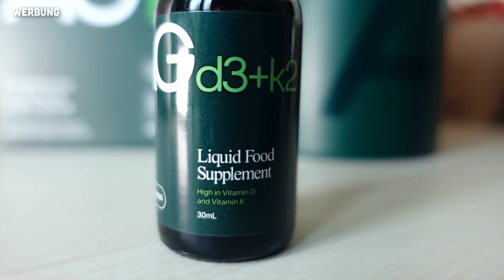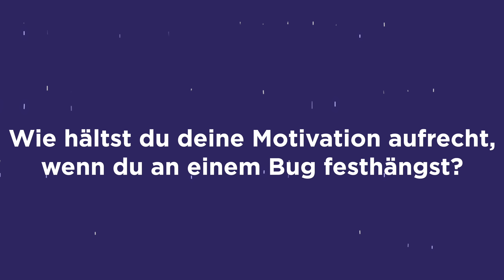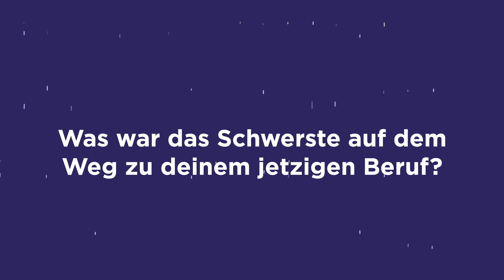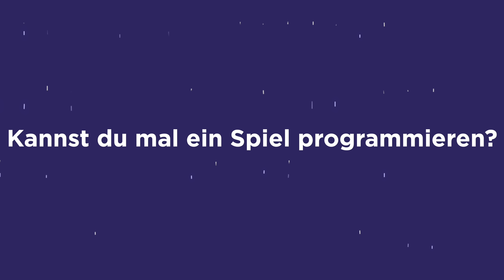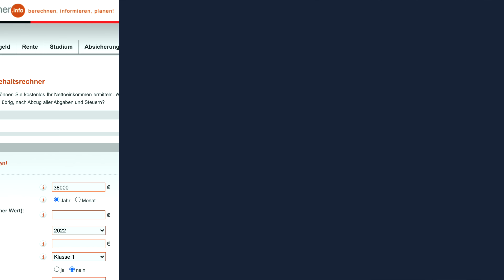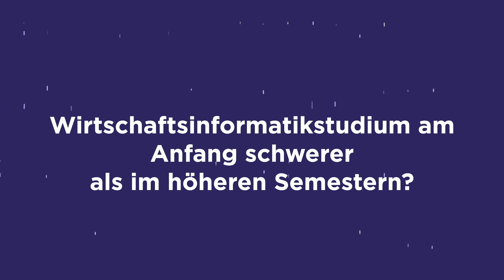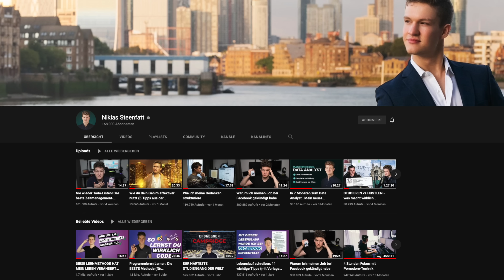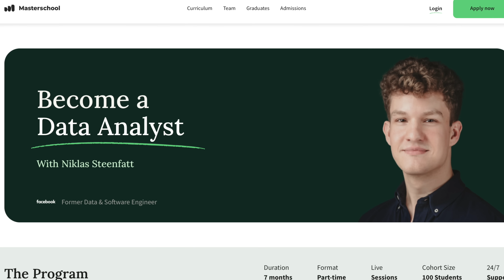Mein Einstiegsgehalt als Softwareentwickler (Q&A)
In diesem Q&A sprechen wir über mein Einstiegsgehalt als Softwareentwickler und vieles mehr. Viel Spaß!
und sichere dir bei deiner AG1 Bestellung einen kostenlosen Jahresvorrat an Vitamin D zur Unterstützung des Immunsystems & 5 Travel Packs!

Bitte achten Sie auf eine abwechslungsreiche und ausgewogene Ernährung und eine gesunde Lebensweise. Für beste Ergebnisse täglich einen Messlöffel (12g) in kaltes Wasser auflösen und konsumieren. Außer Reichweite von Kindern aufbewahren. Schwangere und Stillende werden gebeten, vor dem Konsum jeglicher Nahrungsergänzungsmittel medizinisches Fachpersonal zu konsultieren. Die tägliche Mengenempfehlung nicht überschreiten.

▬▬▬▬▬▬▬▬ COMMUNITY ▬▬▬▬▬▬▬▬▬▬▬▬

▬▬▬▬▬▬▬▬ MEIN SETUP ▬▬▬▬▬▬▬▬▬▬▬▬

▶ Kamera: Sony A6300
▶ Objektiv: Sigma 16mm f1.4

▬▬▬▬▬▬▬▬ WEITERE VIDEOS ▬▬▬▬▬▬▬▬▬▬▬▬

Die Amazon-Links (https.amzn.to/?) in der Videobeschreibung sind Afilliate-Links. Wenn ihr über die Links etwas kauft, bekomme ich eine kleine Provision, ohne dass sich der Preis für euch ändert.